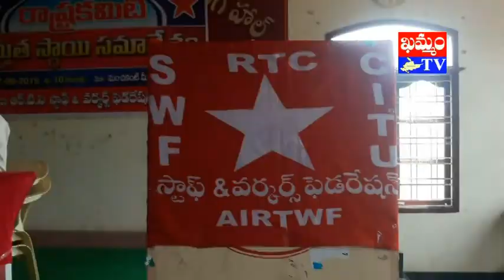TS RTC లో సమ్మె పై 29న నిర్ణయం SWF నేత VS రావు tsrtc samme : khammam tv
ఆర్టీసీ పరిరక్షణ కోసమే సమ్మె పిలుపు..
సమ్మెకు సిద్ధంకండి..
సెప్టెంబర్  30 న దీక్షలు జయప్రదం చేయండి
SWF రాష్ట్ర ప్రధాన కార్యదర్శి VS రావు
ప్రజా రవాణా వ్యవస్థ RTC పరిరక్షణ కోసమే కార్మిక సంఘాల ఐక్య కార్యాచరణ కార్యవర్గం (JAC) ఆధ్వర్యంలో 25 డిమాండ్ల తో సమ్మె నోటీసు యాజమాన్యానికి ఇచ్చామనీ, ఏక్షణాన్నానై ఆర్టీసి కార్మికులు సమ్మెకు సిద్ధంగా ఉండాలని TSRTC ఉద్యోగులూ, కార్మికుల సమాఖ్య (SWF - CITU) రాష్ట్ర ప్రధాన కార్యదర్శి వజ్రాల శ్రీనివాస (VS)రావు పిలుపు నిచ్చారు.
 ఖమ్మం సుందరయ్య భవనం కొండబోలు వెంకయ్య చౌదరి సమావేశ మందిరంలో చింతా రాంచందర్ అధ్యక్షతన ఏర్పాటైన రాష్ట్ర కార్యవర్గ విస్తృత స్థాయి సమావేశంలో శ్రీనివాసరావు మాట్లాడారు. ఆర్టీసీ ఉద్యోగులూ, కార్మికులు గా సంస్థ రక్షణ ప్రధమ డిమాండ్ గా సమ్మెకు సిద్దమయ్యామని స్పష్టం చేశారు. ప్రజలకు రవాణా ప్రయోజనం కలిగిస్తూ అనేక రకాలుగా రాయితీలు కల్పిస్తున్న ఆర్టీసీ పరిరక్షణ కోసం జరిగే ఆర్టీసీ సమ్మె కు ప్రజలు, ప్రజా సంఘాలు సహకరించాలని విజ్ఞప్తి చేశారు.
 ఆర్టీసీ లోని తెలంగాణా మజ్దూర్ యూనియన్ (TMU), ఎంప్లాయీస్ యూనియన్ (EU), స్టాఫ్ & వర్కర్స్ ఫెడరేషన్ (SWF), సూపర్ వైజర్స్ అసోషియేషన్ ల  ఆధ్వర్యంలో జాయింట్ యాక్షన్ కమిటీ (JAC) గా సమ్మెకు సన్నాహకంగా సెప్టెంబర్  23, 24 తేదీల్లో కార్మికులు ఎర్ర బ్యాడ్జీలు ధరించి, నిరసన ధర్నాలు జరపడం తో కార్మిక వర్గం తాము సమ్మెకు సిద్ధమని నినధించిందన్నారు.
సెప్టెంబర్  30 న రీజియన్ కేంద్రాలలో జరిగే JAC దీక్షలను జయప్రదం చేయాలని కోరారు.
కార్మికుల సమస్యల పరిష్కారం పట్ల ప్రభుత్వం వెంటనే స్పందించాలనీ, న్యాయమైన డిమాండ్లను వెంటనే పరిష్కరించాలని శ్రీనివాసరావు ప్రభుత్వాన్నీ, యాజమాన్యాన్ని డిమాండ్ చేశారు. డిమాండ్స్ పరిష్కరించకుండా కార్మికులను సమ్మె లోకి నెడితే ప్రజలూ, ప్రజా సంఘాలు కార్మికులకు సంఘీభావం ప్రకటించాలని కోరారు.
ఆర్టీసీలో కార్మిక సంఘాల సమ్మె నోటీసు అనంతరం JAC ఏర్పాటు రాష్ట్ర వ్యాప్త ఆందోళనలు సమీక్షించిన రాష్ట్ర కార్యవర్గ, విస్తృత స్థాయి సమావేశంలో ఆర్టీసిలో జరగనున్న సమ్మెలో SWF కార్యకర్తలు సమరశీలంగా వ్యవహరించాలని సూచించారు.
వేతన సవరణ వెంటనే చేయాలనీ, ఆర్టీసీ కి ప్రభుత్వం చెల్లించే బకాయిలు వెంటనే చెల్లించాలనీ, రాష్ట్ర బడ్జెట్లో 1% నిధులను ఆర్టీసీకి కేటాయించాలనీ, ఆర్టీసీ రక్షణకు చర్యలు చేపట్టాలనీ, కార్మికులకు ఉద్యోగ భద్రత కల్పించాలనీ, ఆర్టీసి వినియోగించే డీజిల్ ధరల భారాన్ని ప్రభుత్వమే భరించాలనీ, ఆర్టీసీ నుండి వసూలు చేస్తున్న అన్ని రకాల పన్నుల భారాన్ని వెంటనే రద్దు చేయాలని డిమాండ్ చేశారు.
ఆర్టీసీ  కార్మిక వర్గాన్ని జాగృతం చేసింది SWF
- CITU రాష్ట్ర  ప్రధాన కార్యదర్శి సాయిబాబు
ఆర్టీసీ కార్మికుల ఐక్యత కోసం కృషి చేసిన SWF పిలుపు, కార్మికులను పోరాటాలకు జాగృతం చేసిందనీ, ఆ ఫలితమే ఈరోజున ఐక్య కార్యాచరణ కమిటీ ఏర్పాటు అని  భారత కార్మిక సంఘాల కేంద్రం (CITU) రాష్ట్ర ప్రధాన కార్యదర్శి మందడపు సాయిబాబు  హర్షం వ్యక్తం చేశారు. రాష్ట్ర వ్యాప్తంగా ఆర్టీసీ కార్మికులు ఏకోన్ముఖంగా కార్మిక బ్యాలెట్ ద్వారా తీర్పు ఇచ్చారని సాయిబాబు అభిప్రాయ పడ్డారు. ఆర్టీసీ ఎన్నికల కంటే కూడా ఆర్టీసి పరిరక్షణ కోసమే కార్మికులు సమ్మె కు సిద్ధంగా ఉన్నారని ప్రభుత్వం,యాజమాన్యం నిత్యం పెరుగుతున్న పెట్రోలు, డీజిల్ ధరలు చెల్లిస్తూ, పెరుగుతున్న నిత్యావసర సరకుల ధరలకు అనుగుణంగా ఆర్టీసి కార్మికుల జీతాలు సవరించడానికి మాత్రం ముందుకు రాకపోవడం శోచనీయమన్నారు. ఆర్టీసీ కార్మికుల సమస్యలను పరిష్కారం చేయకుండా సమ్మె జరిగితే కార్మికులకు అండగా ఉంటామని స్పష్టం చేశారు.
khammam tv, khammamtv, khammam kaburlu, ఖమ్మం టీవీ, ఖమ్మం కబుర్లు, khammam news, TS RTC లో సమ్మె పై 29న నిర్ణయం SWF నేత VS రావు tsrtc samme